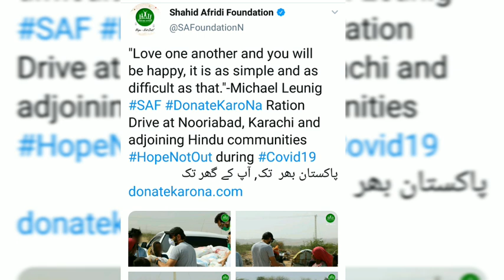How Did Shahid Afridi Celebrated His Eid 2020